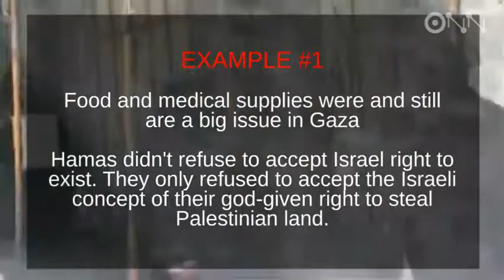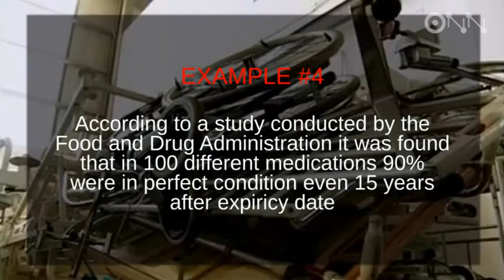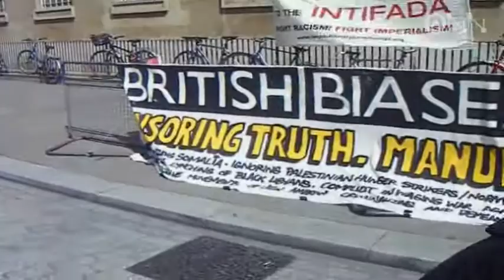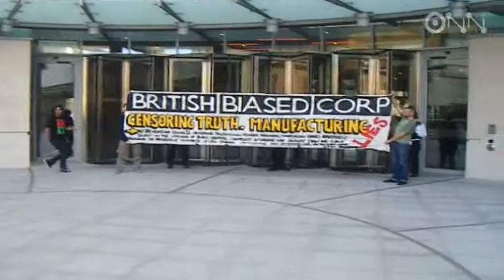Occupy News Network | Hands off Somalia - Rage Against the BBC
Protest outside the BBC main office in London after its latest biased documentary called "Escape from the worlds most dangerous place" with Anglo-Somali model, Samira Hashi. This documentary cause controversy over the fact that it only shows the misery and devastation in Somalia without explaining the reasons behind why Somalia came to be considered a failed state.